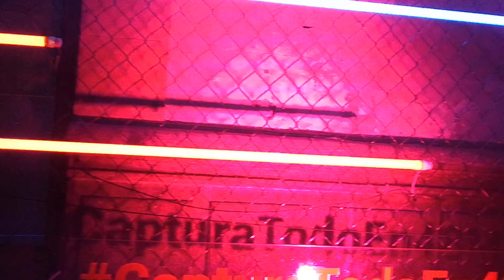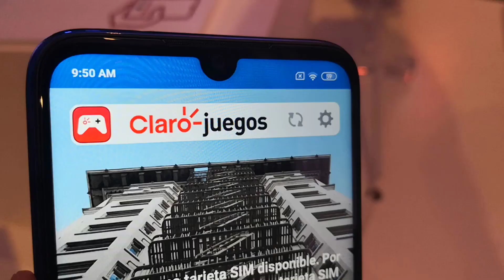Xioami Redmi Note 7 llega a méxico | Precio y disponibilidad | Consume Global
lanzamiento oficial xioami redmi note 7 llega a méxico  y te contamos  todos los detalles del nuevo redmi note 7

++Videos Recomendados++